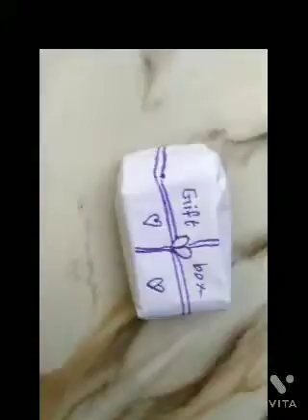who send me this ?